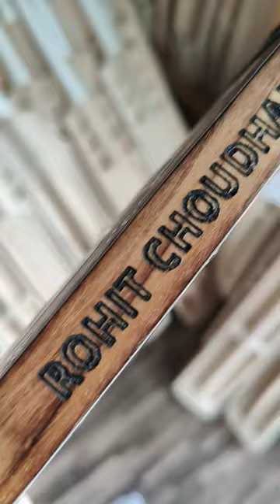Saki the destroyer hard tennis bat Kwesports 9149774400 - 9055612325